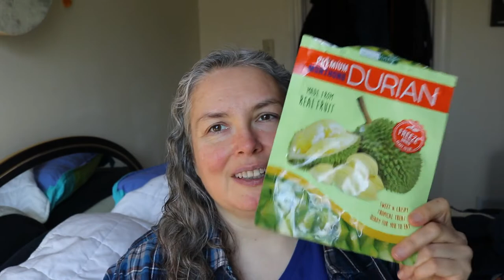That's Why Its Time to Cleanse Again [Medical Medium Healing]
My name is Echota. I was diagnosed with Fibromyalgia, Mast Cell Activation Disorder, POTS/Dysautonomia, Ehlers-Danlos Syndrome, Chronic Fatigue Syndrome, Multiple Chemical Sensitivities, Chronic Pain, PTSD, PCOS, Depression, Anxiety, Tinnitus, Arthritis, Bursitis, Edema, Sleep Apnea, Hypothyroid, Migraines, and I couldn't leave my house or really my sofa much for years. I lost the ability to drive a car, I was allergic to the world, I had memory loss, I couldn't perform basic tasks or even shower regularly. I lost almost all hope. But I kept searching for answers to the root cause of my issues, and finally found them in Anthony William's book: "Medical Medium: The Secrets Behind Chronic and Mystery Illness and How to Finally Heal". Since June of 2016, I have found profound, miraculous healing, and that started showing up for me on Day 1 of implementing the information in that book. It has been an amazing healing journey, and it continues to be as I regain more and more function. Follow me into my healing journey as I share about what I have learned and how I am healing.

I have never met him. I am simply someone who found his first book and began to heal using his information. And when I kept healing, I knew I wanted to share it with people to let them know that they could heal, too. Opinions expressed in my videos are purely my own. I am a woman on a healing journey, that's it.